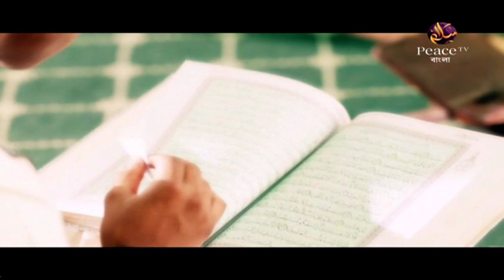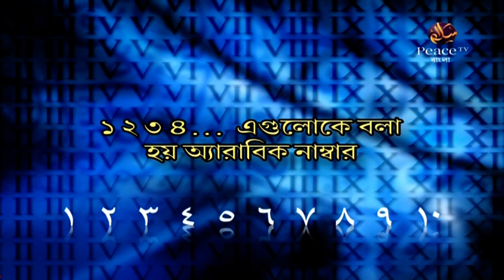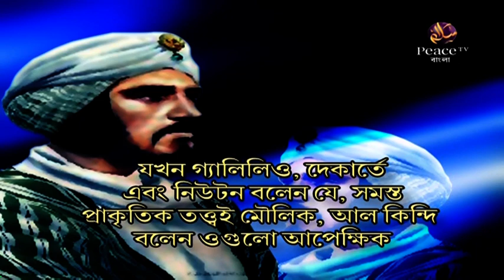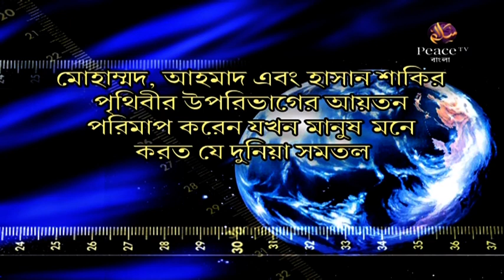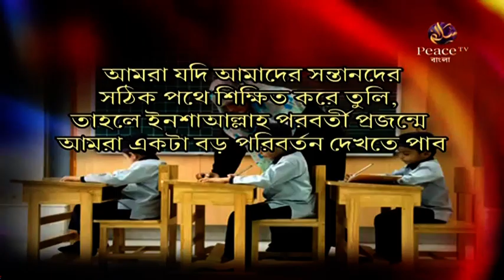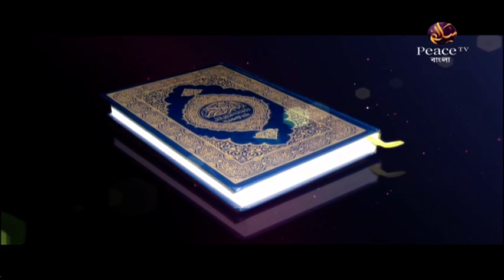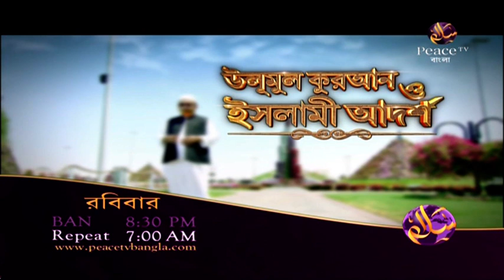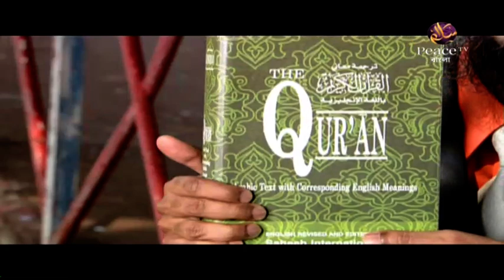২. জ্ঞান অন্বেষণঃ ইসলামের আলোকে। ডা জাকির নায়েক। পিস টিভি বাংলা